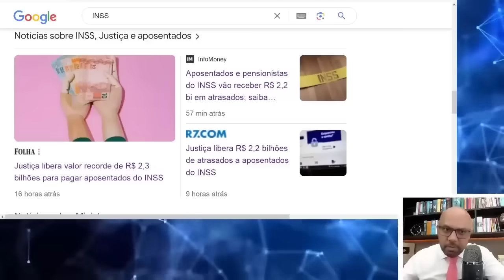DINHEIRO LIBERADO PAGAR APOSENTADOS E PENSIONISTAS DO INSS, VEJA COMO CONSULTAR DINHEIRO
Serão contemplados com os repasses 144.671 segurados do INSS em 112.066 processos autuados em agosto
❤NOVO CONTATO E PODE LIGAR! Fale com a COPA REVISÕES

Veja, por região, quanto será pago:
TRF 1ª Região (Sede no DF, com jurisdição no DF, MG, GO, TO, MT, BA, PI, MA, PA, AM, AC, RR, RO e AP)
Previdenciárias/Assistenciais: R$ 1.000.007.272,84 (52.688 processos, com 60.979 beneficiários)

TRF da 2ª Região (sede no RJ, com jurisdição no RJ e ES)
Previdenciárias/Assistenciais: R$ 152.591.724,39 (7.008 processos, com 9.508 beneficiários)

TRF da 3ª Região (sede em SP, com jurisdição em SP e MS)
Previdenciárias/Assistenciais: R$ 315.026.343,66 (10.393 processos, com 13.113 beneficiários)

TRF da 4ª Região (sede no RS, com jurisdição no RS, PR e SC)
Previdenciárias/Assistenciais: R$ 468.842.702,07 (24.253 processos, com 32.127 beneficiários)

TRF da 5ª Região (sede em PE, com jurisdição em PE, CE, AL, SE, RN e PB)
Previdenciárias/Assistenciais: R$ 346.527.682,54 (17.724 processos, com 28.944 beneficiários)

Quando vai sair a primeira parcela do décimo terceiro dos aposentados em 2023?Qual banco está antecipando o décimo terceiro 2023?Como antecipar meu décimo terceiro do INSS?Qual banco está antecipando o décimo terceiro?Vai adiantar o décimo terceiro dos aposentados 2023?Quando vai ser pago o décimo terceiro dos aposentados em 2023?Quando Posso pedir adiantamento do 13o salário 2023?É possível antecipar o pagamento do INSS?O que é antecipação de pagamento do INSS?Como proceder para fazer antecipação do pagamento da aposentadoria?Tem como pagar INSS por fora para aumentar a aposentadoria?Quem tem 52 anos e 30 anos de contribuição pode se aposentar?Pode pagar o tempo que falta para se aposentar de uma vez?Decreto sobre antecipação do 13º para aposentados do INSS é ...Quando vai ser pago o 13o salário de 2023?Vai antecipar o décimo terceiro em 2023?Vai sair o décimo terceiro?Vai antecipar o décimo terceiro dos aposentados?Quem vai receber o décimo terceiro do INSS?Quem vai receber décimo terceiro?Quando é a primeira parcela do décimo terceiro?Quando vai ser o 13º dos aposentados?Quando será pago a primeira parcela do décimo terceiro?Governo vai antecipar 13º do INSS 2023Governo confirma antecipação do 13º salário do INSS em 2023INSS vai antecipar novamente o abono natalino dos aposentados em 2023. Veja as datas de pagamento.13º de aposentados/pensionistas começa a entrar em 1 mês; confira Vai ter antecipação do décimo terceiro dos aposentados?As pessoas também pesquisaram Antecipacao 13 2022 calendario13 salario aposentados 2023Antecipação do décimo terceiro 2023 Bradesco14 salario aposentados 202313 salario aposentados 2023 g1Quando o INSS vai liberar a margem de 5?Foi aprovado a margem de 45 %?Quando o INSS vai liberar a nova margem 2023?Quando vai ser liberada a margem social?Qual banco tem a menor taxa de juros para empréstimo consignado 2023?Qual é o banco que tem a menor taxa de juros para consignado?Qual banco tem a menor taxa para consignado?Qual o banco com a menor taxa de juros para empréstimo consignado?